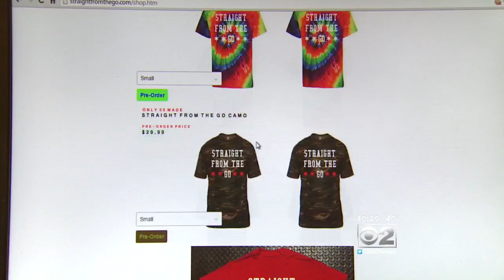Can 'Straight From The Go' Replace 'Chiraq'?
One teen designer hopes her positive message prevails. CBS 2's Audrina Bigos reports.